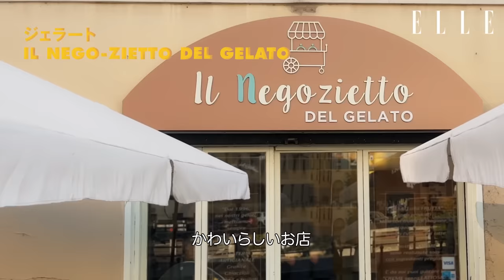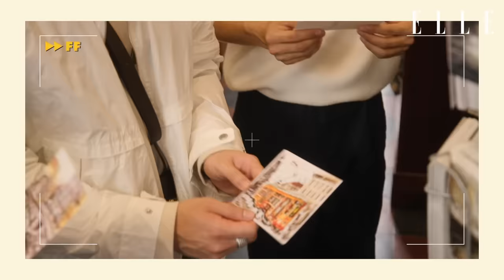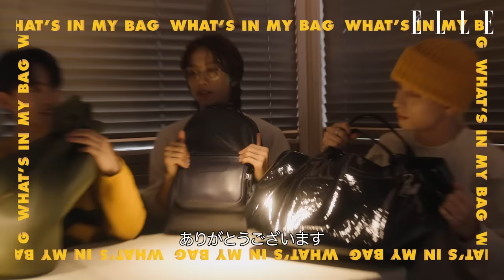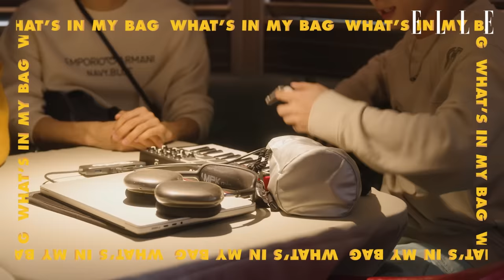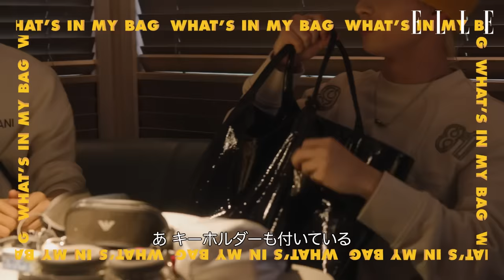【INI】「エンポリオ アルマーニ」のショー出席で初ミラノ！街ブラからバッグの中身まで初公開｜3 best things to do in Milan｜ ELLE Japan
【Sponsored】11人組グローバルボーイズグループ「INI（アイエヌアイ）」のメンバー、西洸人、池﨑理人、田島将吾の３人が、「エンポリオ アルマーニ」2024SSのショーに参加するためミラノへやってきた。
ファッションウィークも初めて、そしてイタリアを訪れるのも初めてという彼らをELLEがアテンド。多忙なスケジュールの合間をぬってイタリアへやってきた彼らのために、ミラノでやりたいことを実現させる動画コンテンツ「3 BEST THINGS TO DO in MILAN」を撮影！　さらに彼らのバッグの中身も初公開。

00:00 オープニング
02:05  SHOGO'S WISH 本場のジェラートを食べる
05:27  ナヴィリオ運河沿いを散策
06:23  RIHITO'S WISH イタリアのアートに触れる
08:40  HIROTO'S WISH  素敵なカフェ＆レストランでカンパイ！
09:19  タイの人気俳優NaniさんとSay Hello
10:01 WHAT'S IN MY BAG　メンバーのバッグの中身を✓
10:35 SHOGO'S BAG 田島将吾の私物公開
13:26 RIHITO'S BAG 池﨑理人の私物公開
15:15 HIROTO'S BAG 西洸人の私物公開
18:59 エンディング

▼ELLE digitalの記事もチェック！

１）2:31のジェラート店の店名テロップが正しくは「IL NEGOZIETTO DEL GELATO 」です。
２）5:57のヴィンテージショップの店名テロップが正しくは「GUENDJ」です。
訂正し、お詫び申し上げます。

Video：YUZURU NAKATANI
Video Edit&Graphics:ERIN KANII(Hearst Digital Japan)
Online Editor：YUKINO TAKEUCHI(Hearst Digital Japan)
Video Producer：TOMOHIRO YASUDA(Hearst Digital Japan)
Editor:YUKINO TAKAKURA(ELLE),YOKO MIYAKE(ELLE)
Coordination: NINA YUZAWA